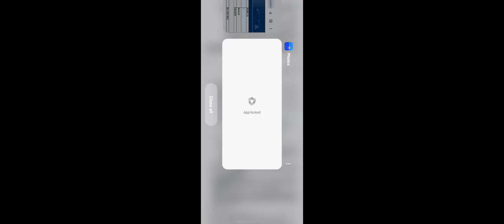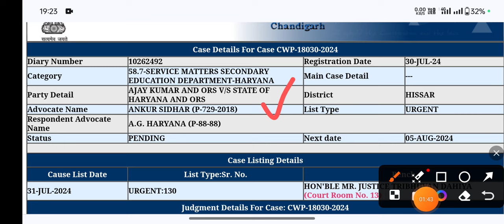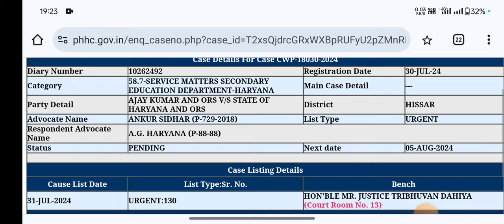HARYANA TGT भर्ती पर हुआ केस। आज की तारीख में क्या सुनवाई हुई। कोर्ट केस की संपूर्ण जानकारी।